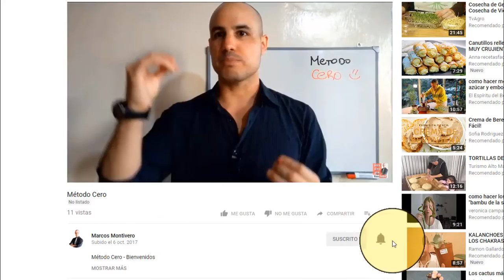COMO ENFRENTAR MIS PROBLEMAS | Sabías que podías hacer esto?